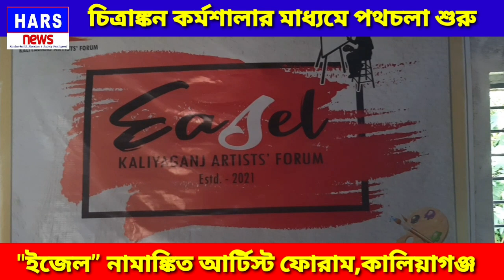Artist Forum named "Easel", Kaliaganj |Begin walk through painting workshop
চিত্রাঙ্কন কর্মশালার ইজেল
"ইজেল” নামাঙ্কিত আর্টিস্ট ফোরাম,কালিয়াগঞ্জ |
চিত্রাঙ্কন কর্মশালার মাধ্যমে পথচলা শুরু
কালিয়াগঞ্জ আর্টিস্ট ফোরাম ইজেল
Artist Forum named "Easel", Kaliaganj |
Begin walk through painting workshop